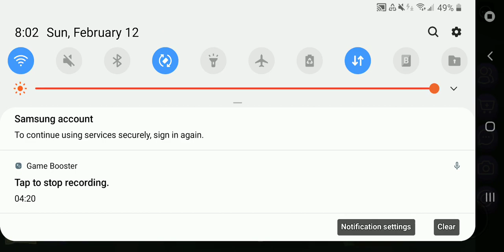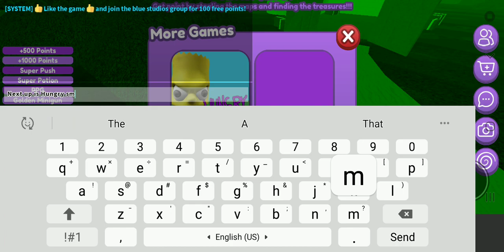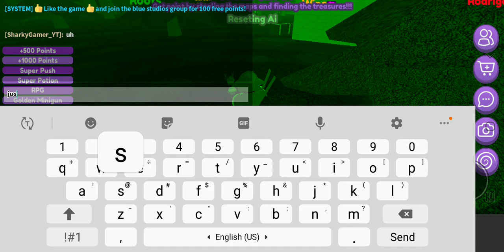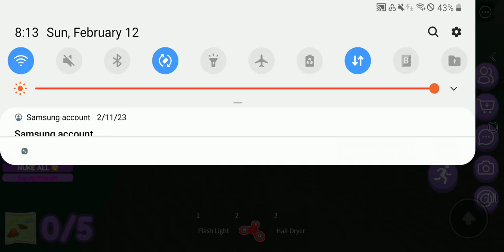Roblox Hungry Nora (Cursed)